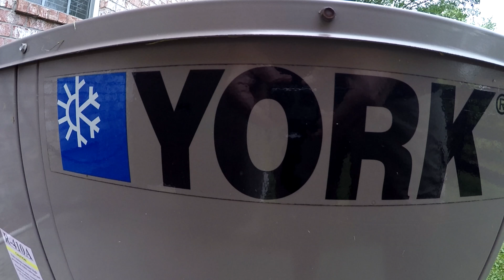For Sale: 156 Volunteer Rd., Murfreesboro, TN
Check out this video of an awesome home listed with Parks in Murfreesboro: Amazing, custom 1 owner home built by current owners. This Southern Plantation style home is on the road that enters directly into Barfield Park, off of 231 South in Murfreesboro (156 Volunteer Rd. in Murfreesboro).

This house has everything you want w/ extensive trimwork, great floorplan, hardwood floors, $50k+ new kitchen, great 1 acre lot, perfect fenced in yard with swimming pool, and lots more!

Owners are including ALL appliances: High tech large capacity LG washer and dryer (stainless steel) Samsung side by side refrigerator (stainless steel), Whirlpool quiet series dishwasher (stainless steel), Kenmore built in double oven (stainless steel) and even a garage refrigerator that is energy star rated.

Great front landscaping with a beautiful brick sidewalk from the driveway to the front door.

Freshly painted interior!

This 3 bedroom home has a bonus room that could be used as a 4th bedroom with a walk in closet.

For Showing Please Call or Text:

Square Footage: 3,362
MLS# 1816792
Agent: Katie Criswell with Parks Realty in Murfreesboro.
$479,000